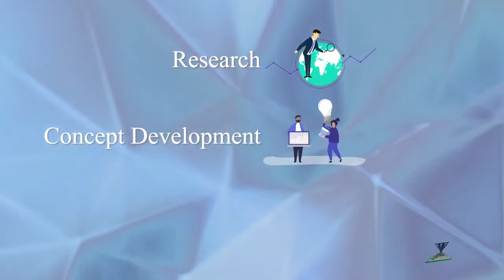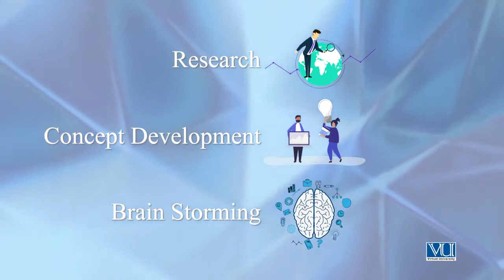Graphic Design - Theory Importance of Scale in Graphic Design